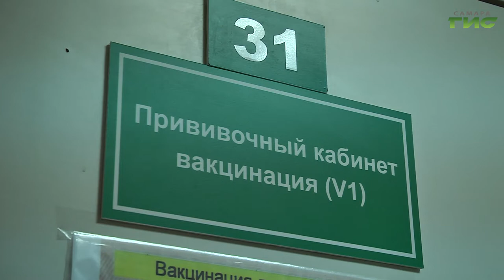В регионе продолжает расти число заболевших коронавирусом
Чреват осложнениями. Коронавирус, который снова набирает обороты в регионе, особую опасность представляет для людей старшего поколения. И единственная возможность избежать тяжелого течения болезни, по мнению медиков, - вакцинация. Что такое COVID-19 семья Жуковых из села Кинель-Черкассы знает не понаслышке. И теперь они предпочитают прививку. Подробности в нашем сюжете.